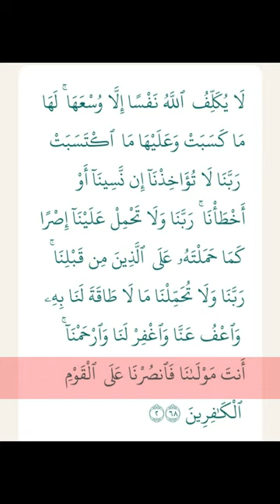la yukallifullahu nafsan illa wusaha .. | DUA PORTAL